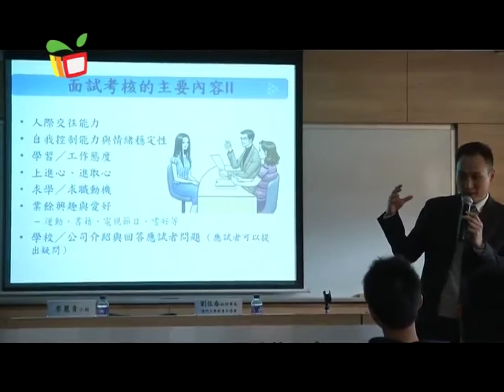緣於分享－生涯規劃系列：面試技巧及求職心態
無論是升大學、實習還是求職，同學們都有可能遇到需要面試的情況，今集生涯規劃系列就會介紹一下面試需有何準備和技巧，以及求職時應保持怎樣的心態。